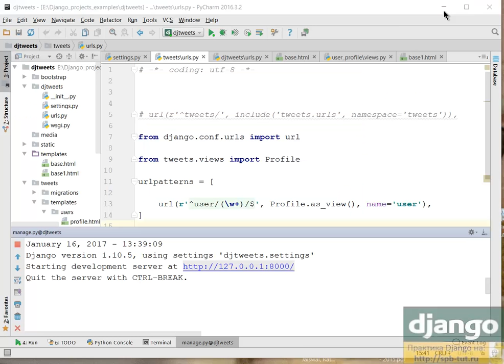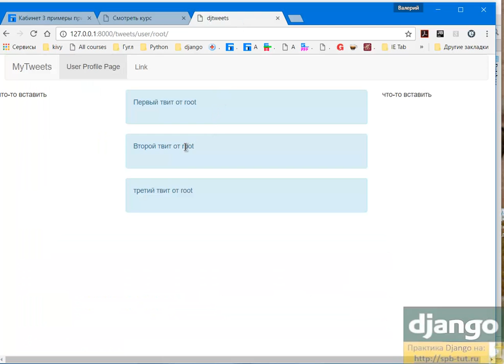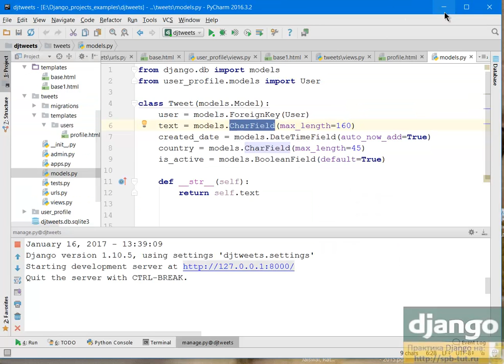(Django-Python) Шаг 7. Создание шаблонов и urls для проекта djtweets.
Мы шаг за шагом создали нужные директории, прописали в настройках путь к шаблонам, заполнили base.html и в конце создали файл profile.html нашего приложения, в котором и вывели твиты пользователей.

Так же не забудьте про домашнее задание, описано ниже.